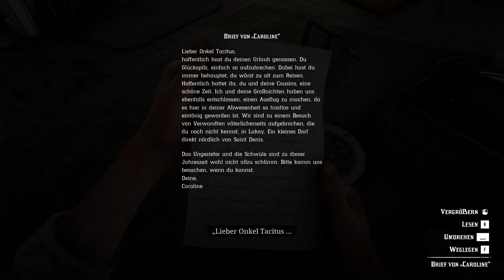Red Dead Redemption 2 #157 Milton again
Wir sind in Van Horn angekommen und reiten zurück zu unserer Villa. Dort ist natürlich alles verlassen. Wir finden jedoch einen Brief in dem Steht dass sie sich nach Lakay aufmachen. es nähern sich schon wieder Pinkertons die auf Geheiß von Milton jeden Tag hier vorbeischauen sollen. Wir erledigen sie schnell und effektiv und reiten dann nach Lakay. Dort treffen wir auf Person, Sadie und die anderen. Sadie hat im Moment alles im Griff. Kurz nach uns trifft Dutch ein und nach im Bill. Unglücklicherweise hat Bill überall nach unsern Leuten gefragt denn schon stehen die Pinkertons vor unserer Türe. Sie habe nein Maschinengewehr dabei und eröffnen das Feuer. Während alle am Boden Deckung suchen schleiche wir mit Sadie an der Seite in ihre Flanke und überraschen sie. Dann schnappen wir uns das MG und machen Schweizer Käse aus ihnen biss sie Flüchten. Dutch ist sichtlich am Ende. Wir müssen John recht bald retten bevor sie ihn hängen. Sadie hat da aber schon eine Idee.